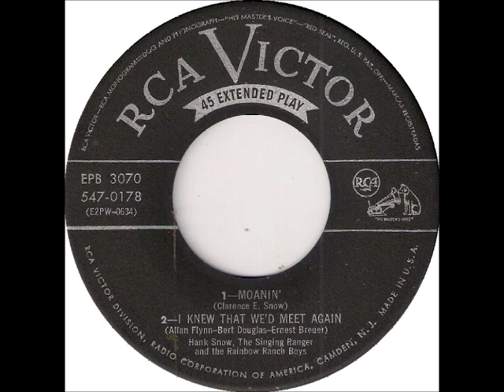Moanin' ~ Hank Snow, The Singing Ranger and The Rainbow Ranch Boys (1952)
Title: Moanin'
Artist: HankSnow and TheRainbowRanchBoys
Album: The Singing Ranger (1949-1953) Disc 2
Label: BearFamilyRecords BCD 15426
Composer(s)
Year: #1988
Genre

Sourced from the BearFamily set
Please consider supporting my work: